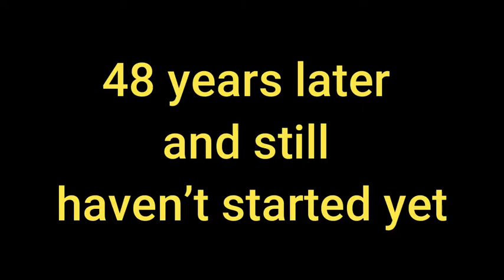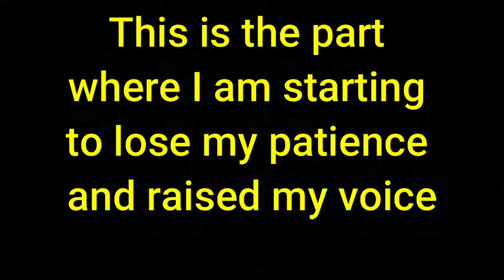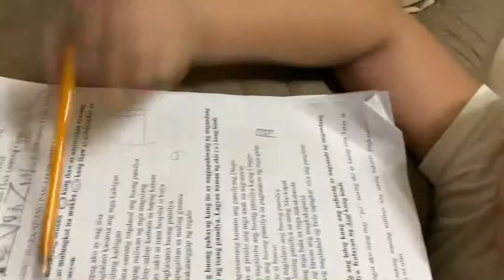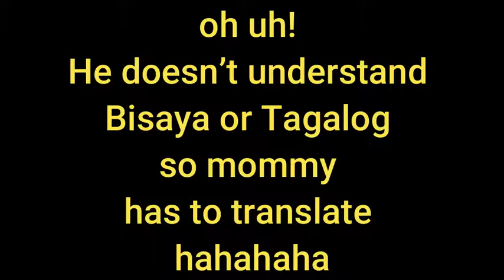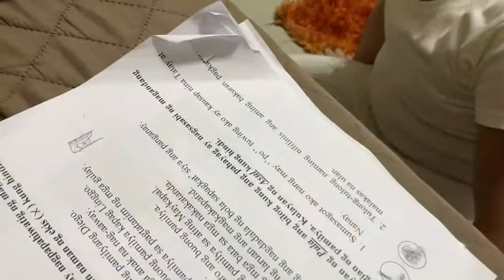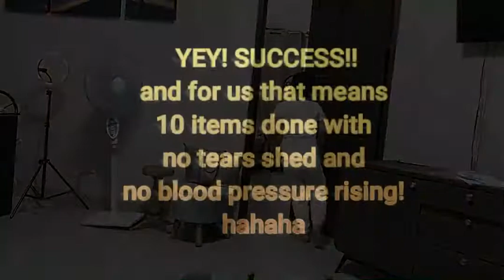It's Assignment Time! - The Ahdee Von Series